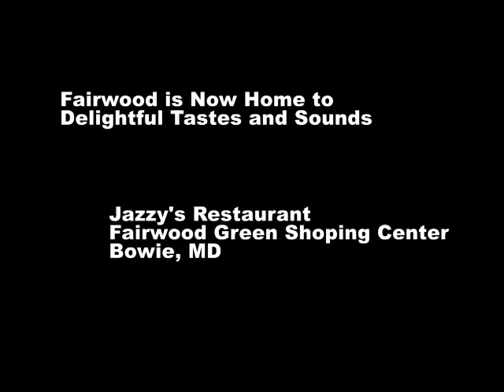Jazzy's Restaurant at Fairwood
From the looks of it, opening night at Jazzy's Restaurant at Fairwood
was a huge success. People came from all over the area to Bowie,. Md.,
to enjoy some mellow sounds in a cozy environment.